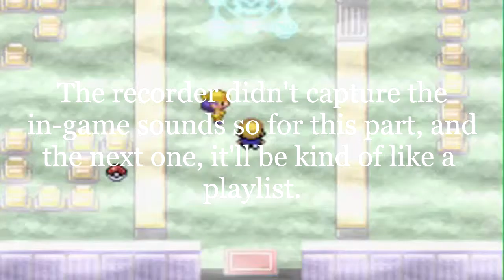Pokémon Septo Conquest Blind Playthrough Part 17 - Hurel's Mom & Josh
Now while that does sound like a sitcom, it doesn't change the fact that his mom is a Marowak... Why does Hurel look like Lance?